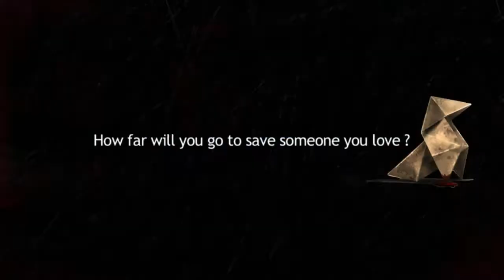HEAVY RAIN (PS4) - Real Life Locations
In this video, I show you some of the real-life locations of The City while playing Heavy Rain on my PS4.

00:00 Song: "Jayden Blues" - Normand Corbeil